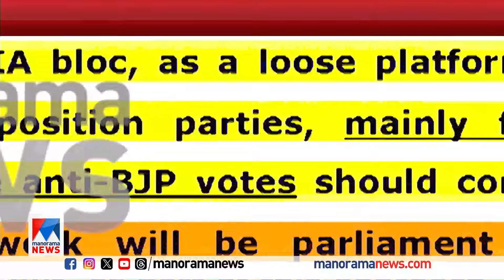സിപിഎമ്മിനും ഇടതുപാര്‍ട്ടികള്‍ക്കും ശക്തിക്ഷയം; കരടുരാഷ്​ട്രീയ റിപ്പോര്‍ട്ട് | CPM